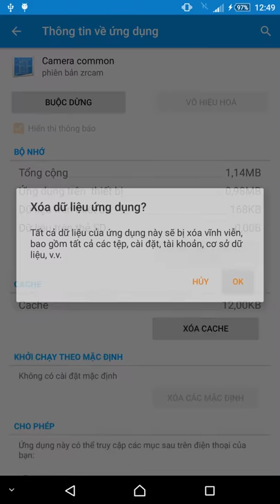xoá cache camera